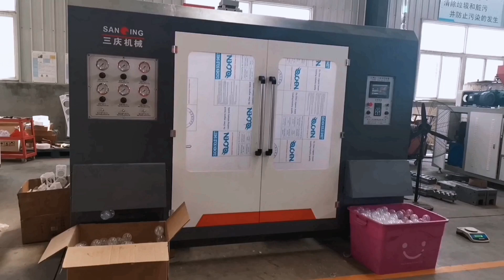Sea ball, kids ball, ocean ball, soft ball Making machine/Blow Molding Machine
Three die heads, double station, sea ball/ocean ball/kids ball/soft ball blow molding machine. 5-10cm ball could be produced. 24 cavities. Each line 4 ball, 3 lines 12 balls.

we manufacture many types of blow molding machines, which could produce ice lolly tubes, guide tubes, pipettes droppers, bottles, gallon bottles, jerry cans, LDPE dominican bottles, milk or yogurt bottles. As well as blow molding machines for kids sea ball, ocean ball products.